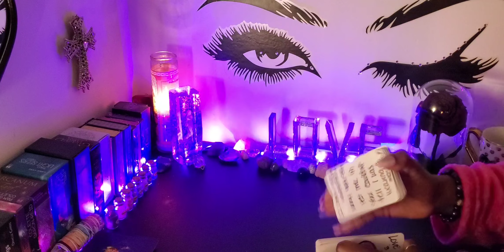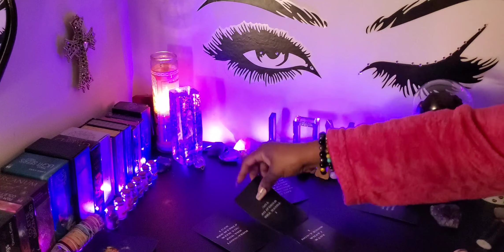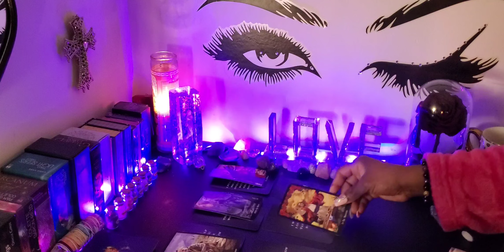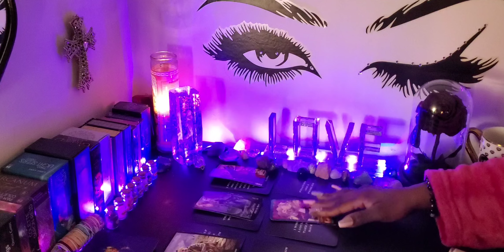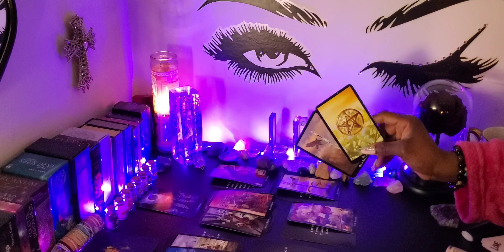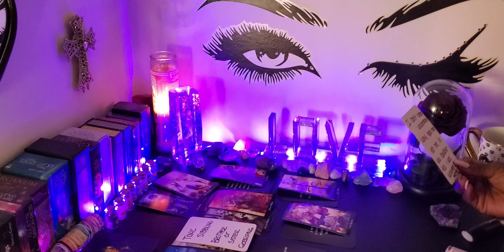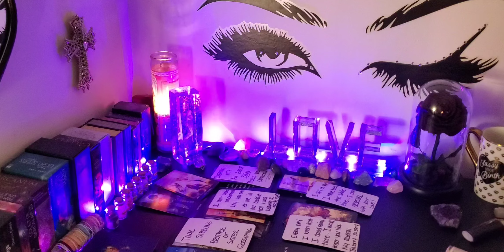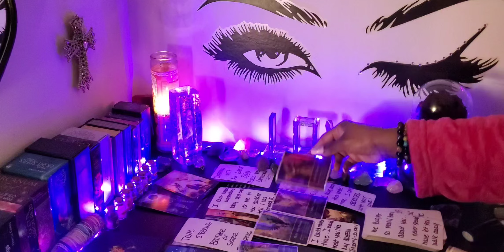♍ VIRGO 💫WHO EVER THIS IS CHALLENGING YOUR INTELLIGENCE IS DELUSIONAL SAD & DEFEATED!💜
👑KINGS & QUEENS👑

My ☀️♍
My  🌙 ♊